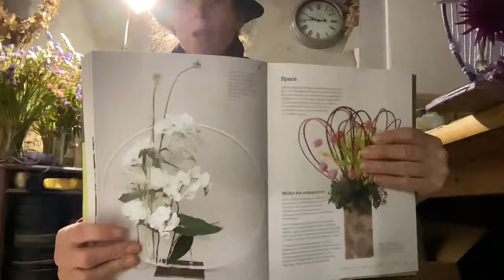Foam Free Flower Arrangements for a Local Show, using Flowers from my Cut Flower Patch and Garden.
In this week’s video you join me having a fun weekend making arrangements to enter at a show.
As usual lots of flowery and non flowery chat 😊🌸